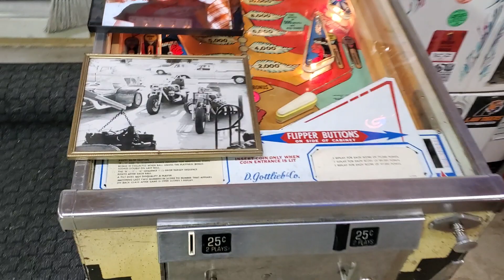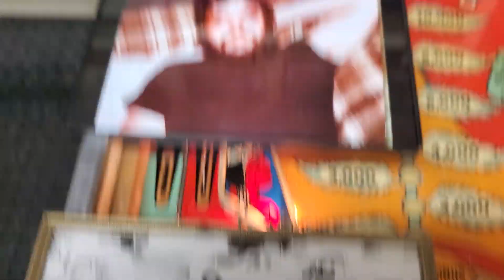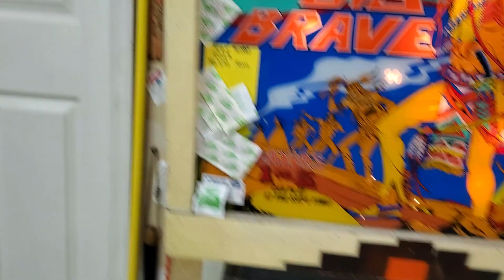Motorcycles, Steve's journey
V8 trike crash, 1978